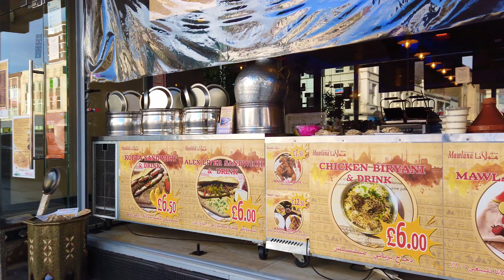Edgware Road | Arab/Arabic/Middle Eastern area | London Walk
Virtual Walking Tour of Edgware Road in London. Filmed in 4K 60FPS.